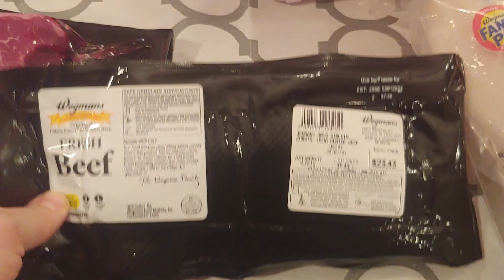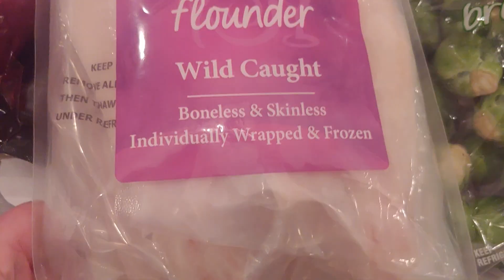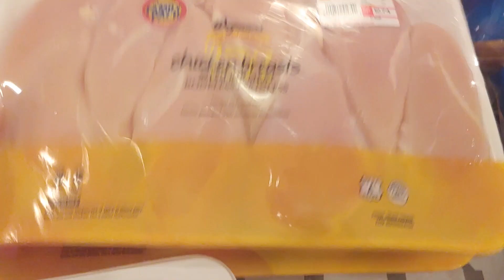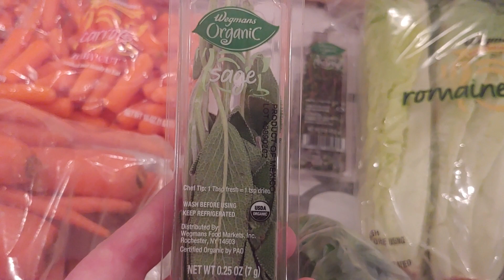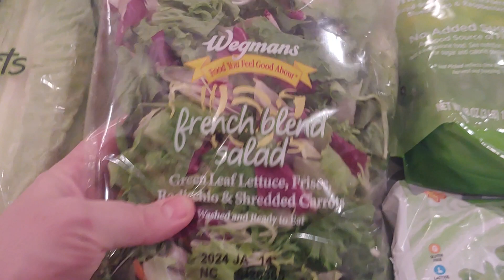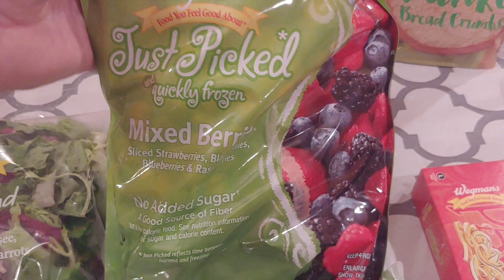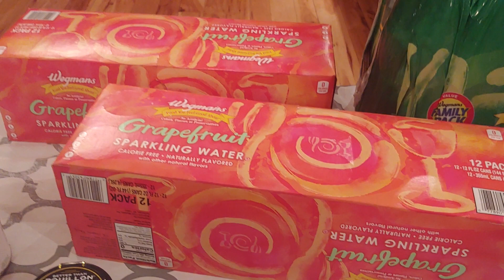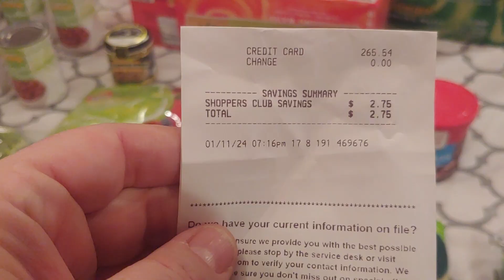Grocery Haul for My Family of 7, mid month stock up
Check out what we brought home from Wegmans in this recent grocery haul! Find out what our homeschool family likes, and why! This time we bought a lot of meat and stocked up on other basics, too.